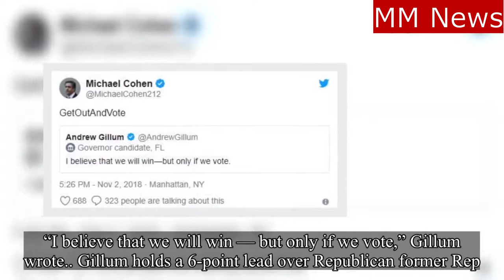Andrew Gillum:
Andrew Gillum:I couldn't bring it home.